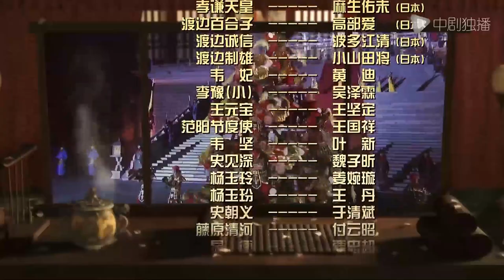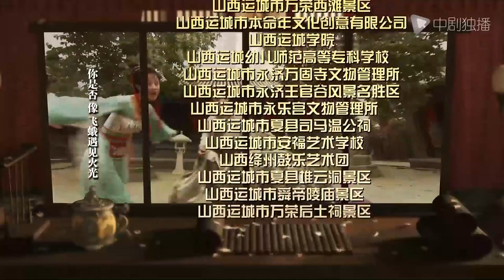The Secret History of Concubine Yang - 44｜One of the Four Beauties, Concubine Yang's Peerless Love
►Synopsis:
The story takes place in the period of Tang Minghuang. The orphan Yuhuan (played by Yin Tao) was adopted by Tang Xuanzong (played by Huang Qiusheng) who was visited privately by Weifu as the concubine for his birthday, and regarded Yuhuan as his beloved. Nine years later, Yuhuan, who had gone through all kinds of hardships, finally became a noble concubine. At the peony banquet hosted by Xuanzong for Yuhuan, the old love Li Bai (played by Wang Luoyong) satirized Yuhuan as Zhao Feiyan, and the jealous King Shou (played by Xu Jian) ​​stabbed him with a dagger, and Yuhuan actually sacrificed himself to the sword, which moved Tang Xuanzong greatly. , which opened the eternal swan song of three thousand beauties who love only one person. This play fully demonstrates the shocking love between Yang Yuhuan and three men, Li Bai, Shou Wang, and Tang Xuanzong, and reveals Yang Yuhuan's inner world of wanting to stop and want to appeal. Gao Xianzhi (played by Lee Seung-hyun) fell in love with life and death but could not get married and gave great sympathy and compassion. But in the end, because An Lushan rebelled against the Tang Dynasty, Xuanzong listened to the slander and caused a love tragedy through the ages

TheSecretHistoryofConcubineYang#cndrama#chinesedrama#Kdrama#engsub